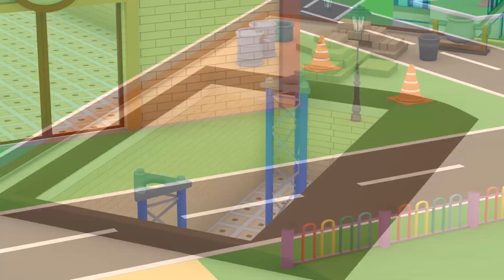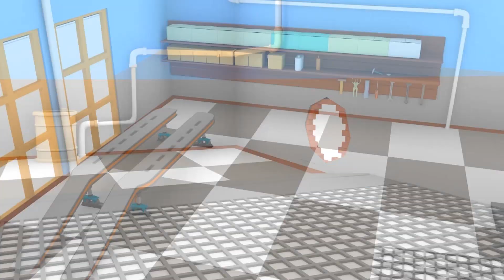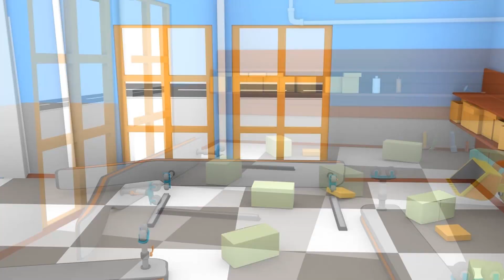Kleinen Trucks | Das Baumhotel - Lerne mit den kleinen Trucks 👶 🚚 Lehrreiche Cartoons für Kinder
Willkommen in der kleinen Welt! Viel Spaß beim Erlernen von Zeichentrickfilmen für Kinder mit Straßenfahrzeugen und Konstruktionsfahrzeugen. Spielen wir mit Tiny Trucks Cartoon und Tiny Town für Kinder, mit Straßenfahrzeugen wie dem Polizeiauto, dem Feuerwehrauto oder dem Krankenwagen und den Aufbaufahrzeugen wie dem Crane Truck, dem Bulldozer oder dem Bagger.

Tiny Trucks ist ein Bau-Cartoon für Kinder, mit Charlie dem Kran, Billy dem Bulldozer und Ed dem Bagger. Diese Bauwagen bauen Teile wie Lego zusammen, um viele Dinge zu bauen. Durch dieses Spiel lernen sie Farben und Formen und haben dabei großen Spaß! Entdecken Sie die Abenteuer von Bauwagen in diesem Lern-Cartoon für Kinder!

🔢 📚 🏆 Sehen Sie sich die neuesten Lern-Cartoons für Kinder an, um das Alphabet zu lernen, Zahlen zu lernen, Formen zu lernen oder Farben zu lernen. ➢ Lernen Sie mit Tiny Trucks https: // www. ➢ Lernen Sie mit Ethan the Dump Truck Suche abbrechen abbrechen abholen abholen abholen abholen abholen abholen abholen abholen abholen abholen abholen abholen abholen abholen abholen abholen abholen abholen abholen abholen abholen abholen abholen abholen abholen abholen abholen abholen abholen abholen abholen abholen , Dino, kleine Lastwagen, Ted der Zug | Alle neuen Episoden von Learn TV. ➢ Lernen Sie die Farben mit Dino, Ethan, Ted und den Tiny Trucks ➢ Lernen Sie Formen mit Dino, Ethan, Ted und den Tiny Trucks ➢ Lernen Sie Zahlen mit Dino, Ethan, Ted und den Tiny Trucks .com / playlist? list = PLbRaexnJ5JCqZVMfKy2n2Mz9l-NfOG6Gx ➢ Entdecken Sie die fantastische Welt von Car City mit Tom the Tow Truck, Carl Super Truck, Troy the Train oder dem Car Patrol der Polizeiwagen und dem Fire Truck .com / watch? v = 9vkAcR8Xmic & list = PLgFmDqLEBH60iNuD8Vyp80Ekf0mTawAjI